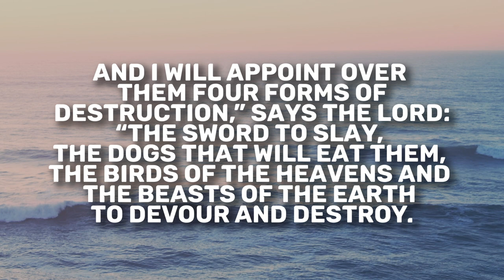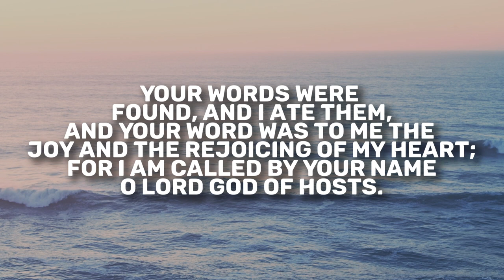Jeremiah 15 | Daily in the Word | Pastor John Spencer